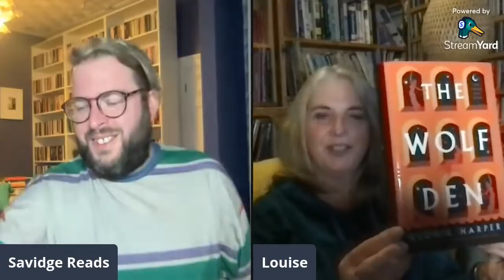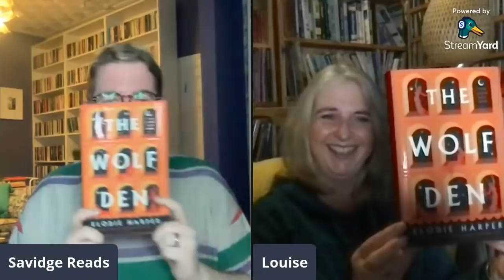Autumn Book Hibearnation Prompts & Chat Live w. Louise | October 2021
Join me and my mother Louise as we pick the prompts for the forthcoming Autumn Book HiBearnation LIVE, plus have a chat about it and lots of other bookish shenanigans for 30 minutes or so. Look forward to seeing you then.

1. A book that references (or riffs on) a myth or legend.
2. Books featuring woods on the cover or set in wood, the more remote the better.
3. Read a book with an orange cover, or at least 40% orange.
4. A cosy read.
5. Read a book with fall (or fallen, falling - not fell) in the title.

Additional prompts...

6. A book with bonfires or fireworks on the cover, or fires and the theme of them within.
7. Read some non fiction for non fiction November.
8. Take a picture in your favourite autumnal jumper in your favourite autumnal reading spot.

Me Elsewhere…